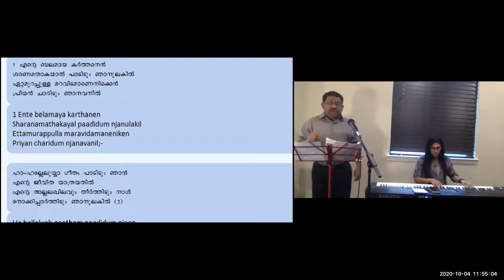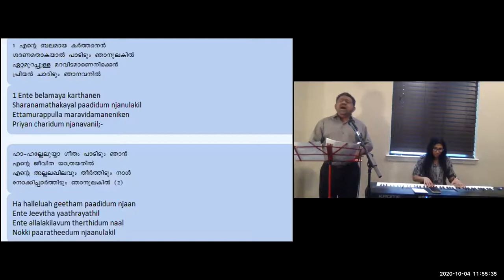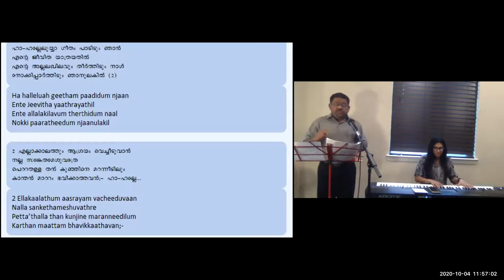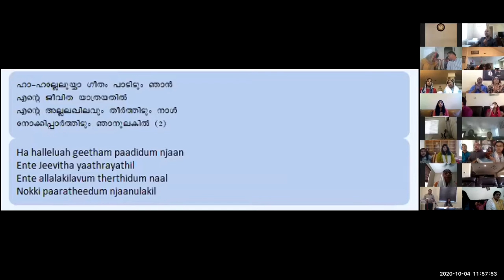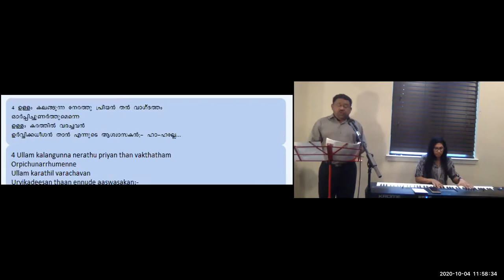ELCoG 2020 10 04 Sunday Worship Part 2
Sunday Worship - October 4th, 2020 - Part 2
Worship Team:
Vocals: Josen George
Keyboard: Jewel George